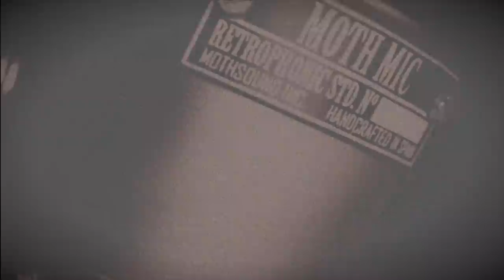Moth Mic - The Real Retrophonic Sound - Steel Guitar & Vocals Demo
Moth Mics Vs Shure SM58 / SM57

* ¿Qué es un Moth Mic?
Es un micrófono artesanal, 100% hecho a mano, diseñado para conseguir el auténtico sonido vintage de las grabaciones de principios y mediados del siglo XX. A diferencia de una simple emulación digital, el secreto de los Moth Mics, es la utilización de auténticos componentes acústicos de la época que garantizan dicha sonoridad.

* Aplicaciones
Si bien su característico sonido vintage es ideal para conseguir reproducciones vocales o instrumentales añejas, el Moth Mic es un excelente aliado para músicos e ingenieros que quieren huir de convencionalismos e impregnar sus actuaciones y grabaciones de un color diferente.

* Fabricación
Los Moth Mics están fabricados en España a partir de materiales y partes recicladas, trabajadas y modificadas a mano, lo que garantiza que cada Moth Mic es una pieza única y numerada como tal.

 * What is a Moth Mic?
It is a one hundred percent handmade microphone, designed to achieve the real vintage sound of the early and middle years of 20th century. Unlike a simple digital emulation, the secret of the Moth Mics is the use of authentic acoustic components of that age, guaranteeing that sound.

* Application
Although it's unique vintage sound is ideal to get that oldie vocal or instrumental reproduction, a Moth Mic is an excellent partner for musicians and engineers who reject conventionalism and want to paint performings and recordings with a different color.

* Manufacture
Moth mics are made in Spain from recycled parts and materials, worked and modified by hand, guaranteeing every single Moth Mic is a unique piece numbered as such.